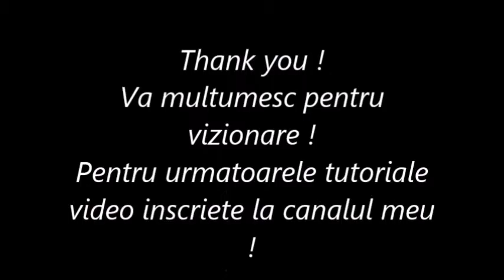Nail ART Snake Skin and Flowers !Model unghii piele de sarpe si flori !